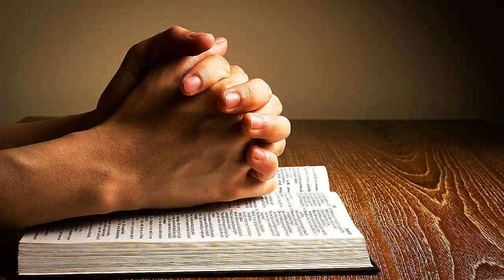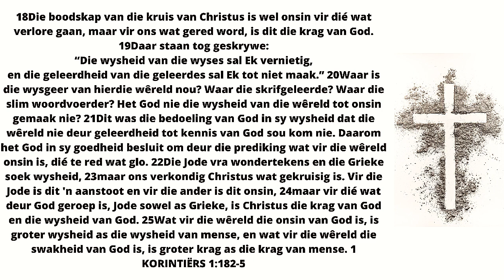Sondag 7 Maart 2021 09h00 - Baie welkom by ons erediens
Ds Lafras Lombard